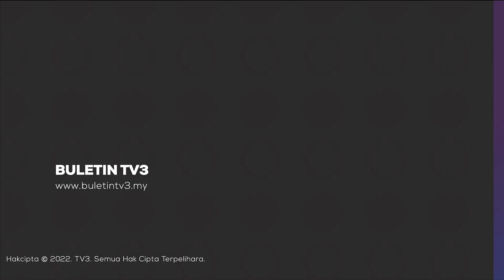BEKALAN AYAM | Sekatan Eksport Ke Singapura Hanya Sementara - MAFI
Sebarang keputusan baharu, mengenai sekatan eksport ayam ke Singapura, akan dibincangkan Kementerian Pertanian dan Industri Makanan (MAFI) sebelum dibawa ke kabinet, untuk diputuskan.

Menterinya, Datuk Seri Ronald Kiandee berkata, sekatan itu hanya bersifat langkah intervensi sementara, berdasarkan situasi dalam negara.